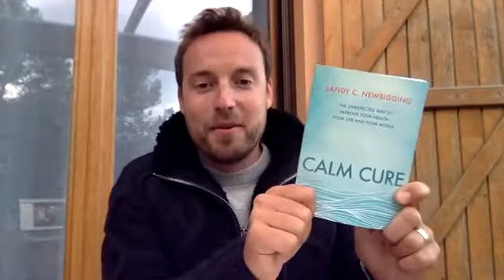Scary But True Spiritual Truths - Sandy C. Newbigging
Walking any spiritual path takes courage. There are several scary but true spiritual truths that anyone with a deep desire to 'wake up' will usually encounter along the way. But be warned, these truths are not for the faint-hearted or those only interested in dabbling in spirituality. They are also not for people that are content with only gathering ego-pleasing concepts on enlightenment. The ego may reject or dismiss these truths and provide convincing reasons for doing so, or they may inspire some pretty challenging questions or possibilities. But for those of us who are genuinely serious about self-awakening, they offer a helpful guide for knowing you are on track and doing the inner work required. Watch this video to learn about 13 Scary But True Spiritual Truths!